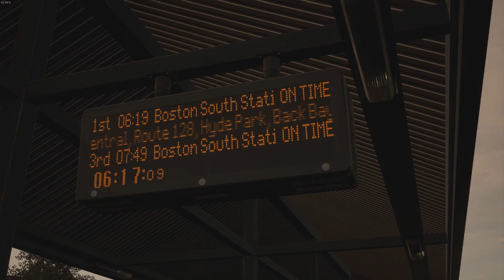Train Sim World 2 - Rush Hour | Boston Sprinter - MBTA trains at Stoughton Station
Today we're at Stoughton station, on the MBTA commuter rail system. We'll be watching two passenger trains leave the nearby layover sidings, and depart for Boston South station. Lastly we'll see another MBTA train arriving at Stoughton from Boston, then departing on its return trip.

All trains seen in this video, and - indeed - all MBTA trains on the Boston Sprinter route, are powered by MPI F40PH-3C diesel locomotives pulling some BTC-3 coaches and a CTC-3 cab-car. I am very disappointed that there is no BTC-4 / CTC-4 coaches or HSP-46 and GP40MC locomotives included with this route. Such is the nature of DTG, I guess.

I frequently upload videos about trainspotting in real life, as well as railway games such as:

**OpenBVE
Rolling Line

** = only occasionally